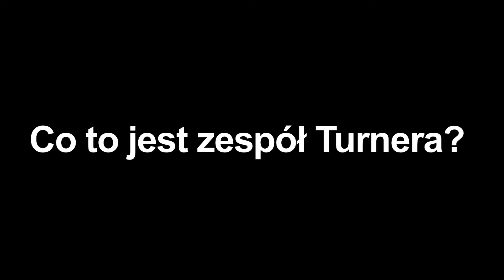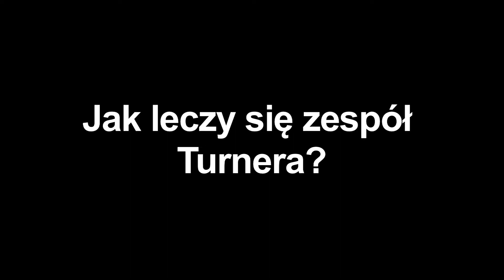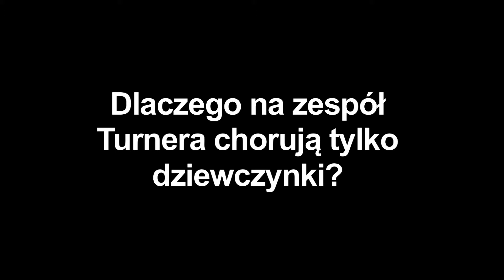Na Zdrowie odc. 46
W tym odcinku powiemy o zespole Turnera. Zapraszamy.